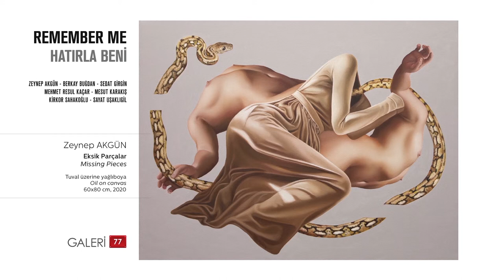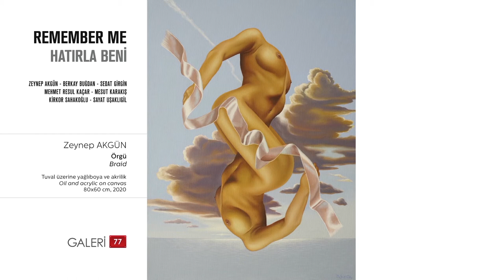Zeynep Akgün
"Remember Me" sergisinde yer alan eserlerin arkasında yatan hikâyeleri sanatçılarından dinleyebileceğiniz video röportaj serimizde, bu sefer Zeynep Akgün sizler için kendi eserlerini anlatıyor. *** In our video interview series where you can listen to the stories behind the works in the "Remember Me" exhibition from the artists, this time Zeynep Akgün is telling you about her works.

REMEMBER ME / HATIRLA BENİ
Zeynep Akgün, Berkay Buğdan, Sedat Girgin, Mehmet Resul Kaçar, Mesut Karakış, Kirkor Sahakoğlu, Sayat Uşaklıgil
16 Temmuz - 29 Ağustos 2020 / July 16 - August 29, 2020
Ziyaret Saatleri / Visiting Hours: Pazartesi – Cumartesi (Monday to Saturday), 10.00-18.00